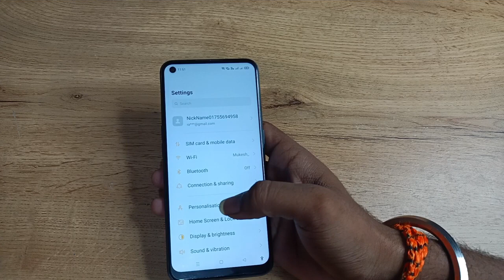how to off notifications sound oppo f19 pro 5g , notifications sound off kaise karen